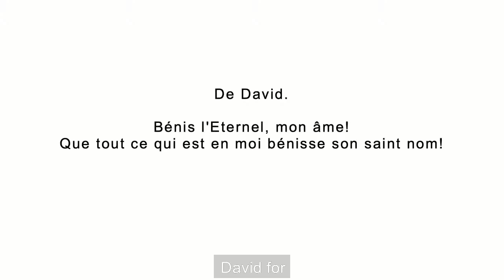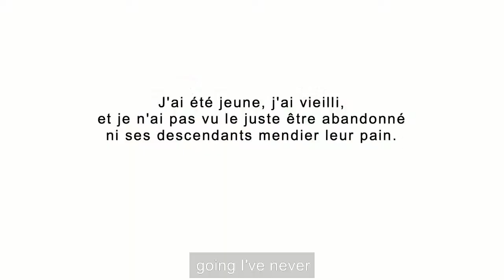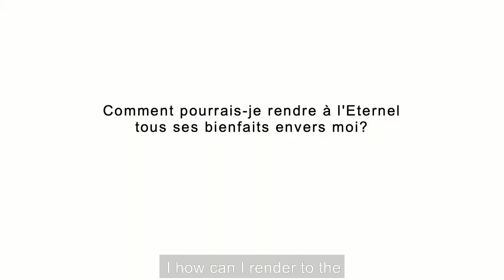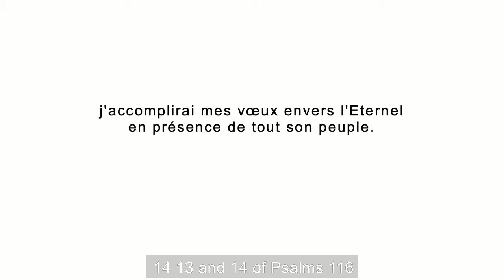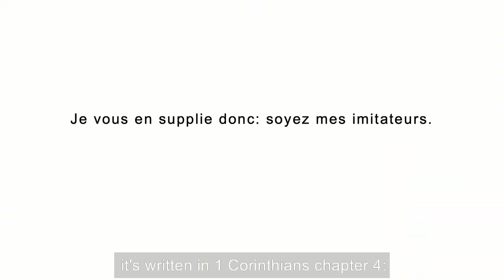Rev Joseph Lava - LES BIENFAITS DE L'ETERNEL 1 (Nov. 3, 2024)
L'Eternel intervient 24h/24 dans la vie des hommes de manière visiblement remarquable ou non. Il ne se manifeste pas toujours dans le vent fort et impetueux, dans le tremblement de terre ou dans le feu. Parfois il intervient dans un murmure doux et leger.